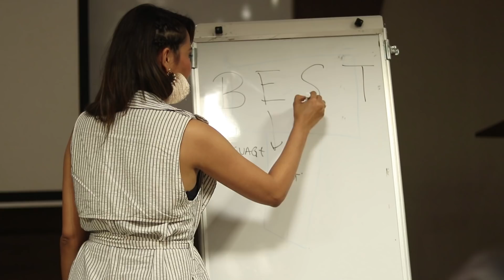fbb Campus Princess 2018: Television presentation session with Sagarika Chhetri